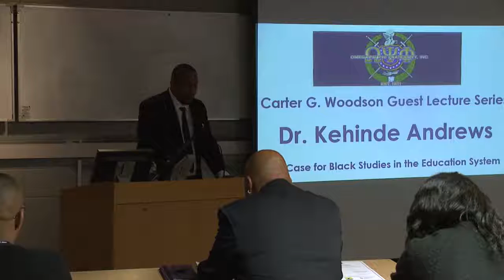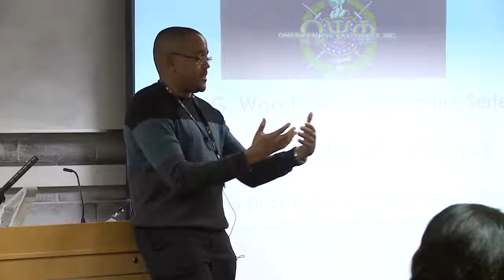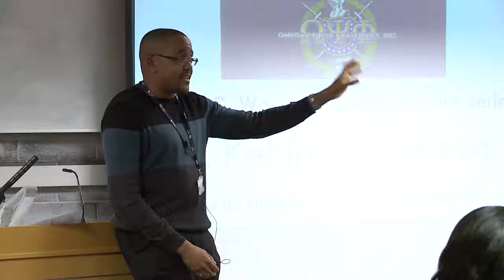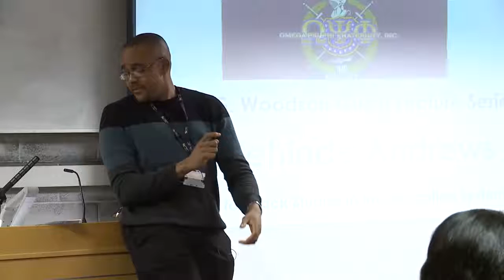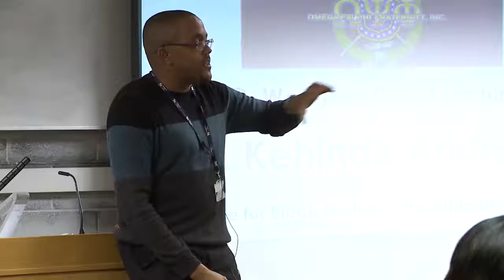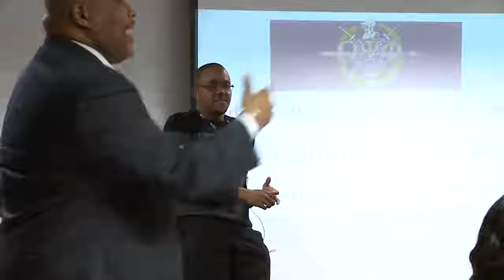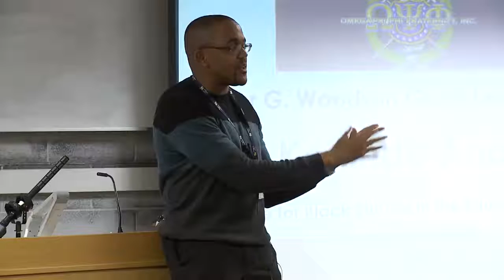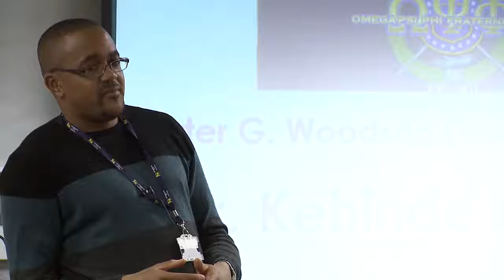Carter G Woodson Guest Lecture